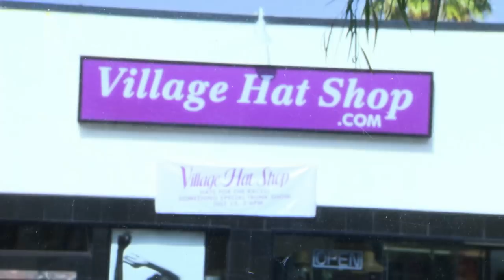The Bella Twins join the hat competition at the horse races: Total Divas Bonus Clip, Dec.6, 2017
After discussing their aches and pains from skateboarding, Brie and Nikki engage in a less strenuous activity: Going hat shopping.